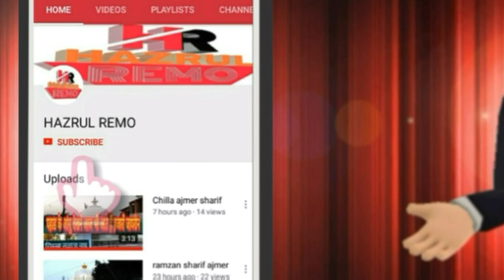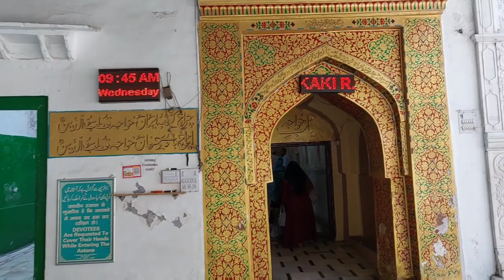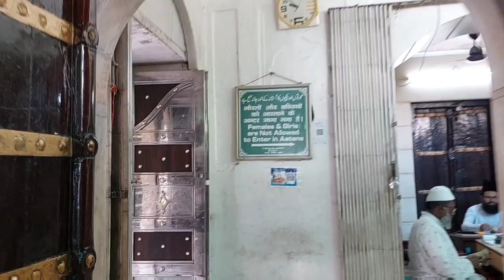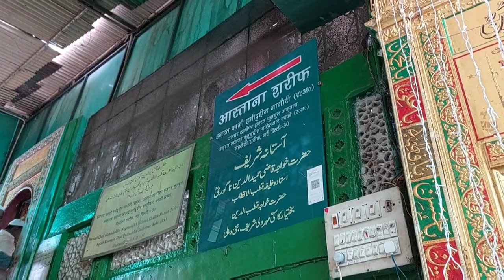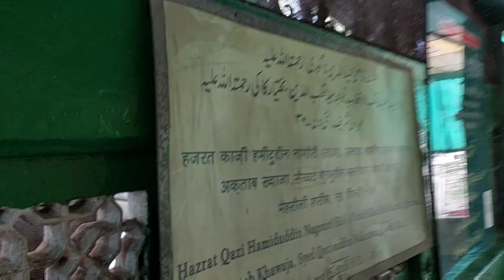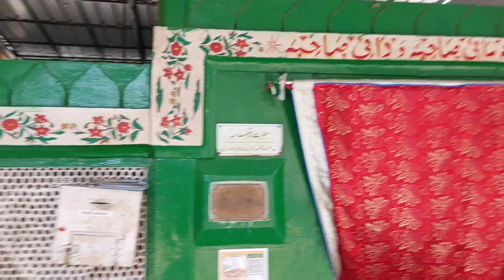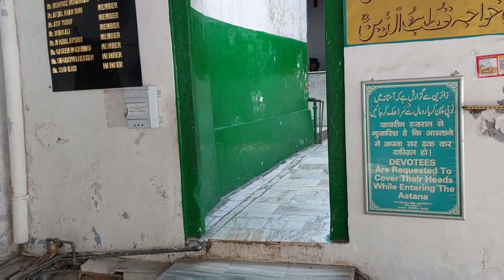Hazrat Khwaja Qutbuddin Bakhtiyar Kaki (R.A) Ki Dargah Ki Ziyarat Mehrauli Sharif Delhi hazrul remo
Hazrat Khwaja Qutbuddin Bakhtiyar Kaki (R.A) Ki Dargah Mehrauli Sharif

1 hazrul remo ki new video
2 hazrul remo 2022 ki video
3 hazrul remo ki video
4 hazrul remo videos
5 hazrul remo new videos
6 hazrul remo ki Vlogs
7 Urs Mubarak 2022
8 Dargah Sharif Ziyarat
9 Dargah sharif video
10 dargah sharif all
11 Dargah sharif in india
12 Dargah sharif ki ziyarat
13 Dargah sharif ki video
14 Dargah sharif live
15 Dargah Sharif new video
16 Dargah Sharif Urs Mubarak
17 Dargah Sharif Urs Mubarak 2022
18 Dargah Sharif Vlogs
19 Dargah Sharif new Vlogs
20 Urs Mubarak Dargah Sharif